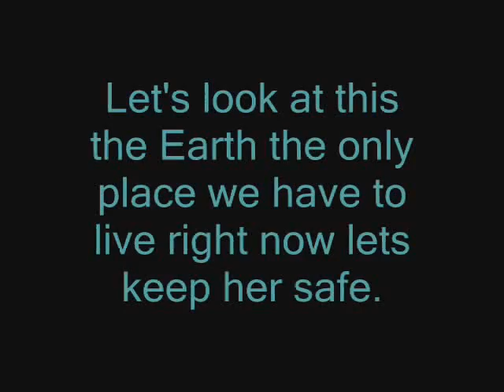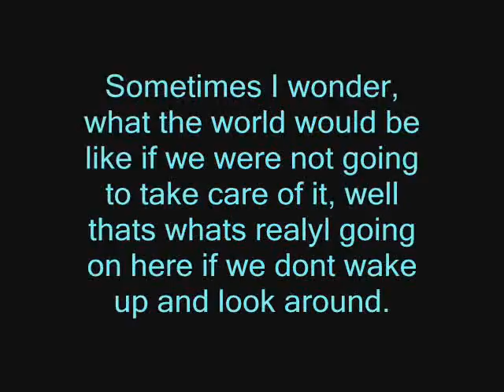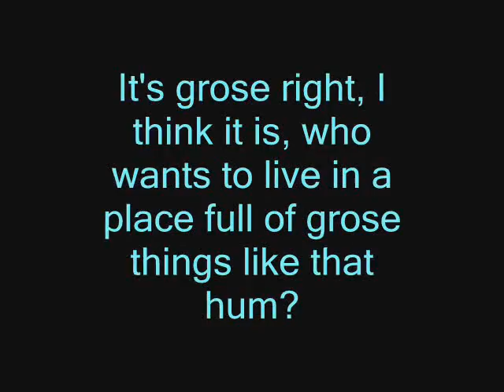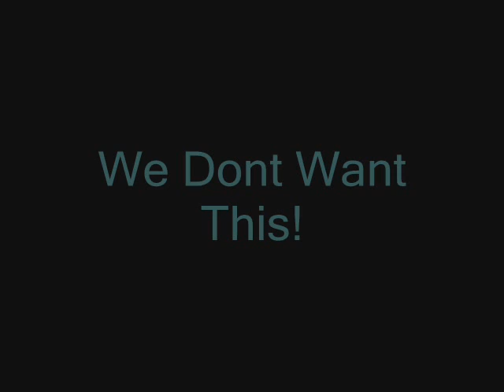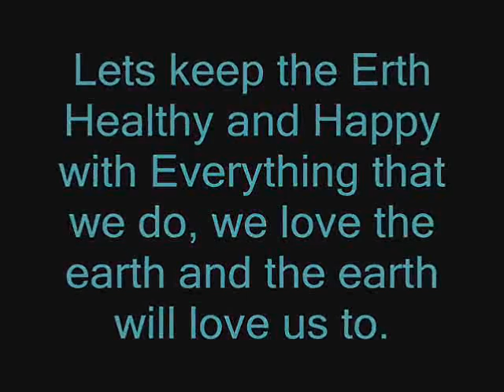Happy Earth Day 2008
Even though Earth Day is 24/7/365 this is the biggest day of it thought you should help the earth every singel day all the time, that is just the right thing to do. Lets help the earth and keep her the best that we can because she is out mother and the only planet to hold.

Songs are

The Lord of the Rings Suiet
May it Be by Enya
Tempus Vernum by Enya